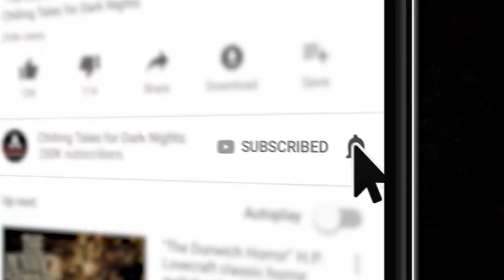Scary Stories Told in the Dark - "I Woke in Darkness" by the Dead Canary (creepypasta)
Get more spooky tales on our official "Scary Stories Told in the Dark" podcast!

3D Animated Art by: Pedro Silva of Cinema 4D Mood

"If you saw the pyramid hovering over the Pentagon, don't bother telling anyone. It won't make any difference."

CREDITS:
Title: "I Woke in Darkess"
Written by: The Dead Canary

Reddit NoSleep title: If you saw the pyramid hovering over the Pentagon, don't bother telling anyone. It won't make any difference.